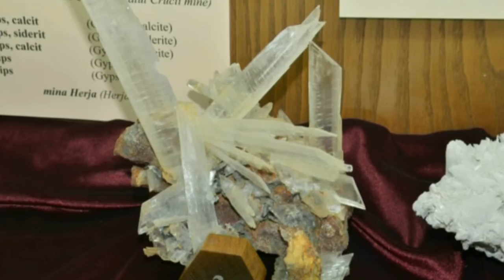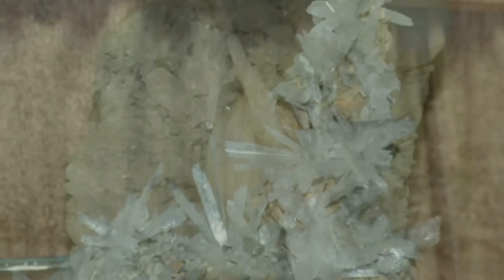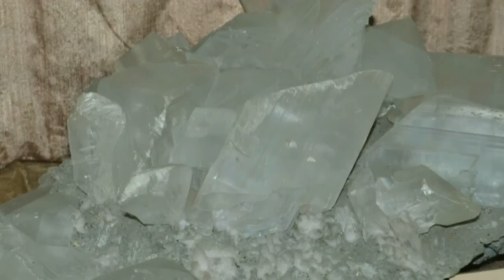Flori de mină la Baia Mare - cristale de stâncă senzaţionale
Va invităm să vedeţi imagini spectaculoase ale florilor de mină de la Muzeul Mineralogic din Baia Mare.